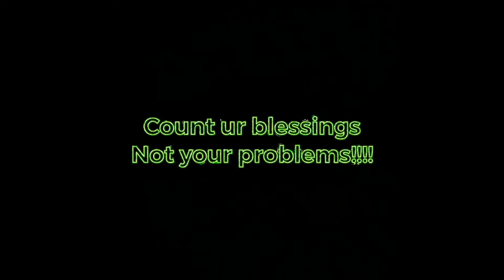Royalty Reacts | Cashout Ace Ft Kap G “Chibada” Reaction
Psn- RoyaltySanchez